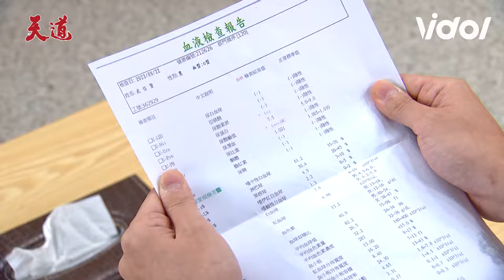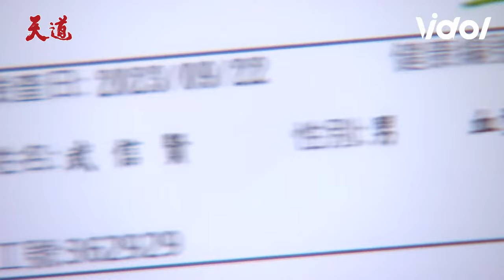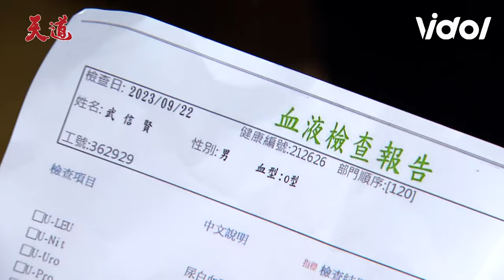天道EP106／彩霞車禍信賢發現自己身世之謎！為與靜玉在一起想公開竟遭威脅 Fight For Justice｜三立娛樂星聞